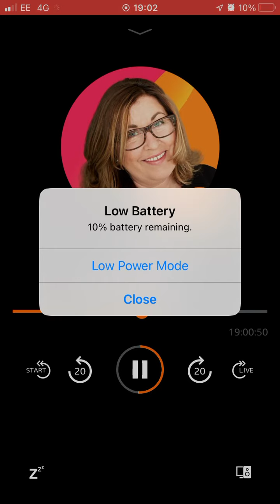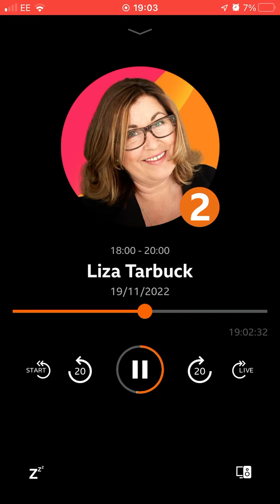19 November 2022